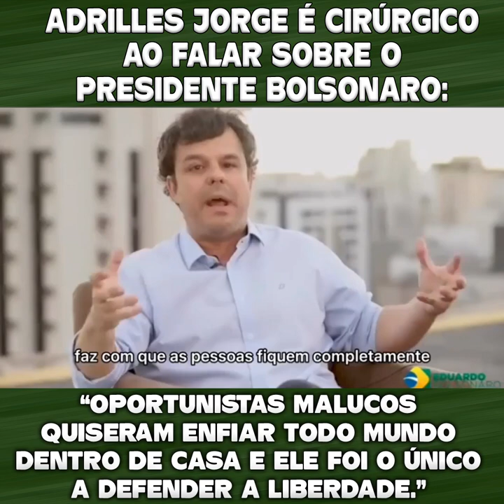ADRILLES JORGE É CIRÚRGICO AO FALAR SOBRE O PRESIDENTE BOLSONARO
Adrilles Jorge é cirúrgico ao falar sobre o Presidente Bolsonaro: “oportunistas malucos quiseram enfiar todo mundo dentro de casa e ele foi o único a defender a liberdade.”